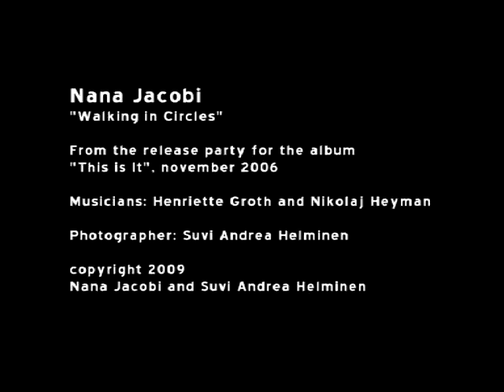Nana Jacobi: "Walking in Circles"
"Walking in Circles" performed by Nana Jacobi at the release party for the album "This is It" in november 2006.

Filmed by Suvi Helminen.